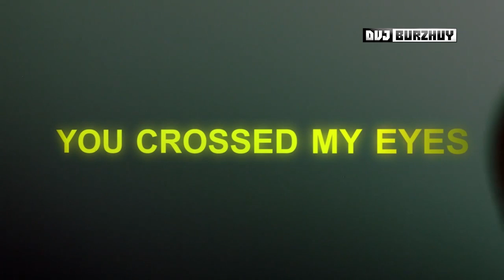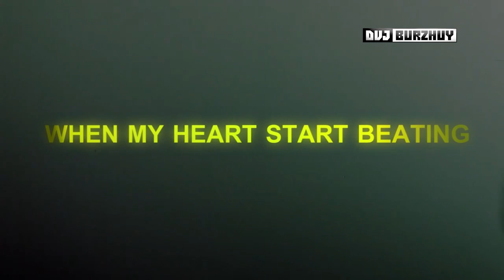D.O.N.S & Maurizio Inzaghi Feat. Philippe Heithier - Searching For Love (DVJ Burzhuy edit)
When I met you girl
You`ve been in love with my friend
You crossed my eyes
I coudn`t understand
Whe my heart start beating
When you told me your name
My first thought was
When I will see you again?

Now I`m searching for love
For someone like you
To many times past by
But now I found you

I was searching for love
Too many time past by

Now I found you

When my hearts start beating

You are the one I have ever wanted to find
x 2

x 2